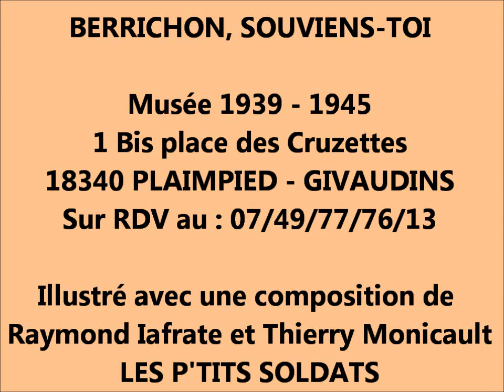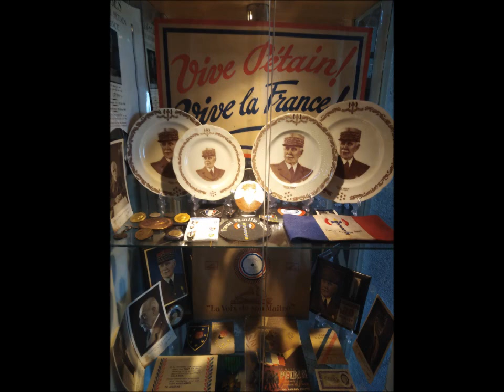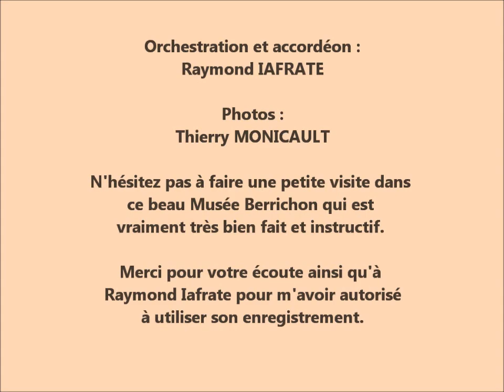LES P'TITS SOLDATS (Marche) Accordéon. Visite du musée BERRICHON SOUVIENS - TOI 1939 - 1945 (18)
Aujourd'hui je vous propose une visite rapide d'un musée qu'il ne faut pas manquer si vous passez dans ma belle région du Berry. Ce Musée BERRICHON SOUVIENS - TOI 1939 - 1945 est situé dans la commune de Plaimpied - Givaudins près de Bourges. Si vous aimez la période 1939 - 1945 ce musée est fait pour vous. Contacter Mr Quinard au 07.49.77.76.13 pour prendre rendez-vous. Entrée 5 euros par famille. Ces photos sont un aperçu de ce que vous pourrez voir. La vidéo est illustrée avec une composition coécrite avec mon ami Raymond Iafrate. Bonne visite les amis.